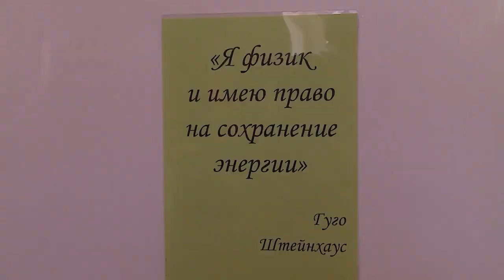Этим летом в школе №8 начнётся капитальный ремонт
Этим летом в школе №8 состоится капитальный ремонт. Образовательное учреждение было построено более 70-ти лет назад и несмотря на бережное отношение учителей, учеников и родителей к своей школе, фасад здания и кровля нуждаются в обновлении. О сроках и объемах говорили на встрече с родительским активом, разъяснения по всем вопросам дала глава округа Юлия Купецкая и заместитель главы Иван Яськив.  (12+)